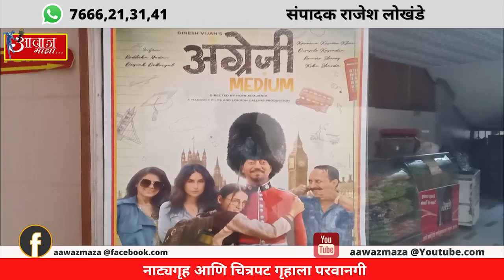चित्रपटगृहाला परवानगी दिली असली तरी चित्रपट प्रदर्शित होत नाहीत तोवर वाट पहावी लागणार- विजू माने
नाट्यगृह आणि चित्रपट गृहाला परवानगी दिली असली तरी चित्रपट प्रदर्शित होत नाहीत तोवर वाट पहावी लागणार- विजू माने

अधिक माहितीसाठी आमच्या वेबसाईट आणि सोशल हॅंडल्सला नक्की भेट द्या :

► ठाणे, कल्याण, डोंबिवली आणि मुंबईसह देश-विदेशातील सर्व घडामोडींचे सुपरफास्ट अपडेट्स पाहण्यासाठी Aawaz Maza - आवाज माझा या आमच्या YouTube चॅनलला सबस्क्राईब करा ;

For any inquiries and suggestions please email or call us.